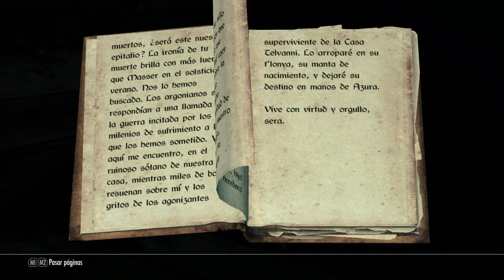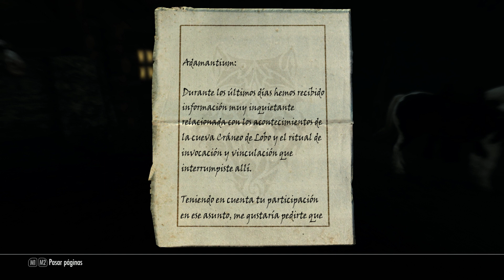Skyrim (#61) - De Nuevo En Riften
La historia principal de Skyrim gira en torno a los esfuerzos del jugador por derrotar al dragón Alduin, quien, según la profecía, devorará el mundo empezando por Sovngarde, el lugar al que van destinadas las almas de los nórdicos honrados y honorables; y posiblemente nada podrá detenerlo.

Pero también se menciona que un héroe llamado Dovahkiin, el Sangre de Dragón; derrotará a Alduin de una vez por todas.

Continuando 200 años después de los acontecimientos de la anterior entrega de la saga (Oblivion) el juego tiene lugar en las nórdicas tierras de Skyrim, la cual se encuentra en una guerra civil entre la facción de la Legión Imperial y Los Capas de la Tormenta.